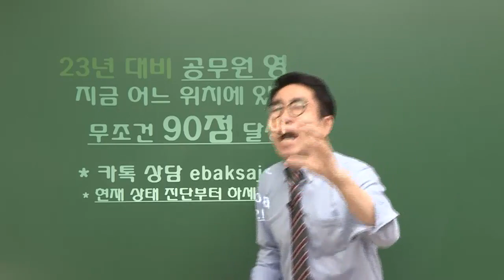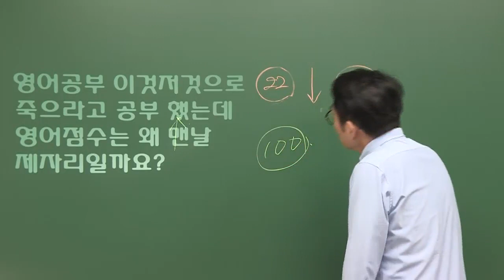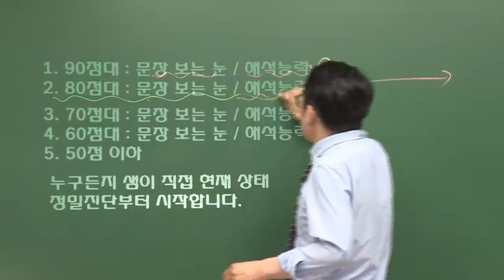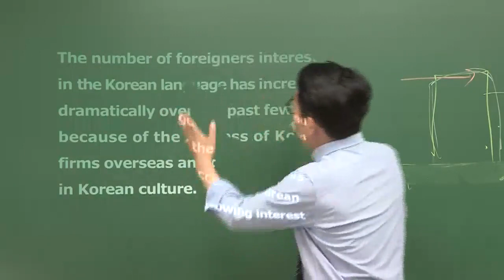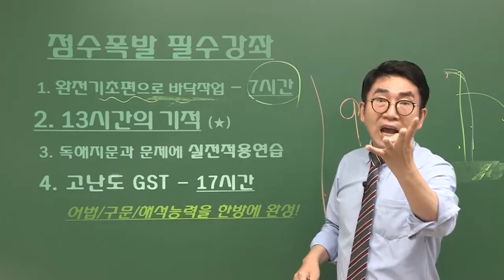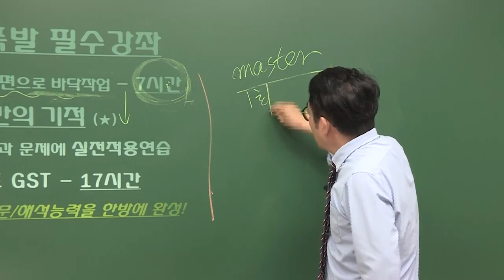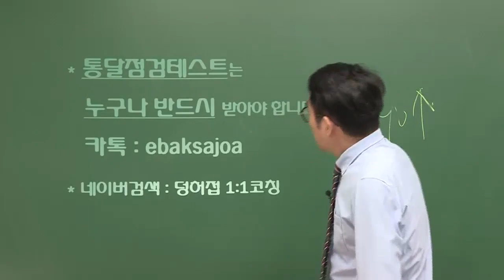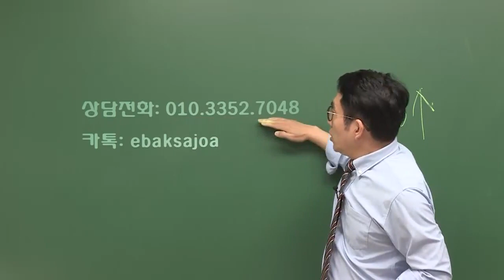2023 공무원시험대비:: 공무원영어 노베이스도 단기에 90점 만드는 완벽한 강의와 교재.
2023 공무원시험대비:: 공무원영어 노베이스도 단기에 90점 만드는 완벽한 강의와 교재.

2023 국가직/지방직 영어 90점 이렇게 하면 됩니다. 격차의 실력은 바꿈에서 옵니다.

카톡 상담 :  ebaksajoa